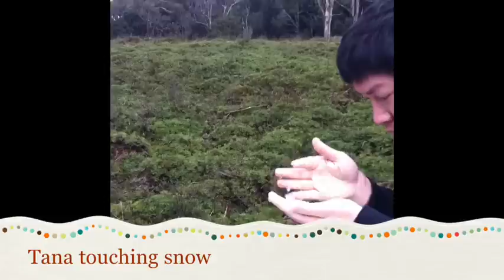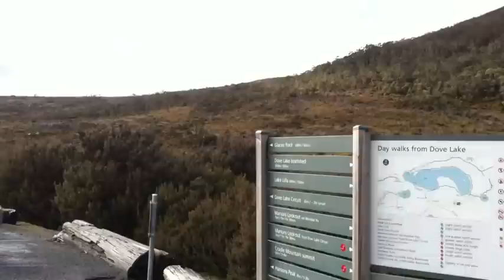Burnie Part 6 - Guide Fall, Cradle Mountain, Stanley Nut